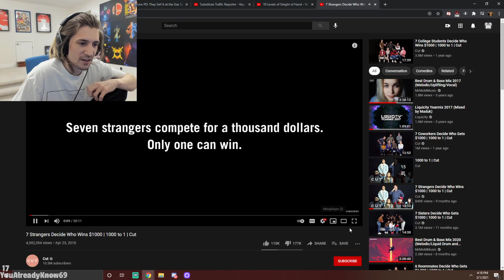xQc reacts to 7 Strangers Decide Who Wins $1000 | 1000 to 1 | Cut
xQc reacts a cut 1000 to 1 video. This video has a lot of crying and babyraging in it.